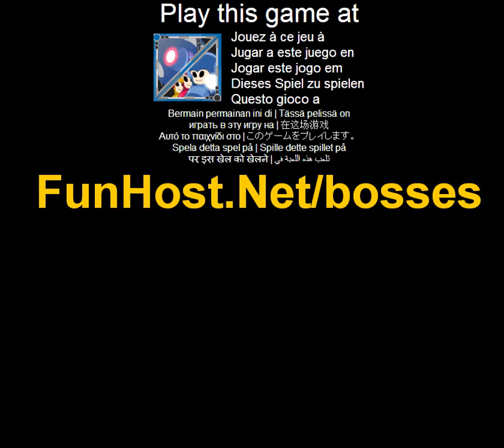Jefes!!! -Videojuego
Si siempre has querido pelear con los jefes en los juegos es el perfecto juego de disparos para ti! Luchar contra a diferentes tipos de jefes cada uno con su propio estilo de ataque. Para romper la cuarta pared tienes que luchar Mechanocrab desafiante. Después de vencerlo, hay una puerta abierta a la derecha tienes que ir a través. Para tomar vuelo tienes que llegar a la tercera fase de L.LBE.E y saltar entre los escudos hasta conseguir el logro. Para F ***! Sólo tienes que luchar contra a un jefe que tiene algún tipo de peligro de fase que puede matarte después lo ganaste. Puedes hacerlo por caer en un agujero de Ste.em K7, cayendo en desechos tóxicos en Tox.y o saltando en la desembocadura del C.E.S. o P.I.S.. Si siempre has querido pelear con los jefes en los juegos es el perfecto juego de disparos para ti! Luchar contra a diferentes tipos de jefes cada uno con su propio estilo de ataque--Jugar a este juego de video Este juego está listado en las categorías: Fighting Jumping matanzas tiro El juego - www - Facebook - Twitter - YouTube